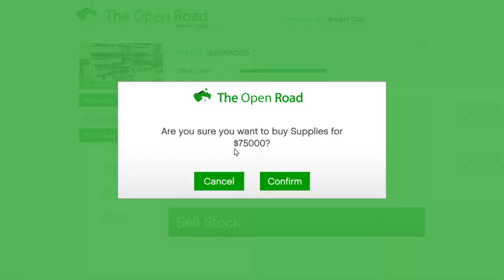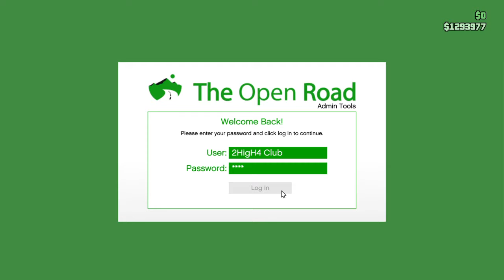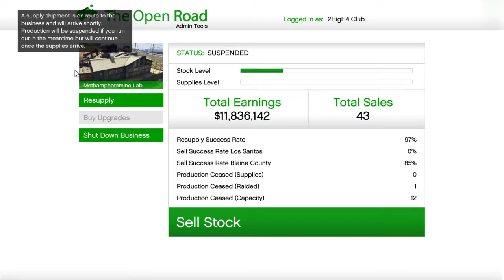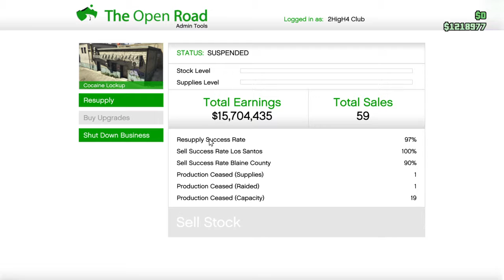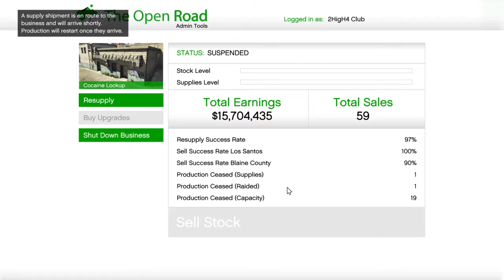Gta5 Pro JOSHUATHEGOD